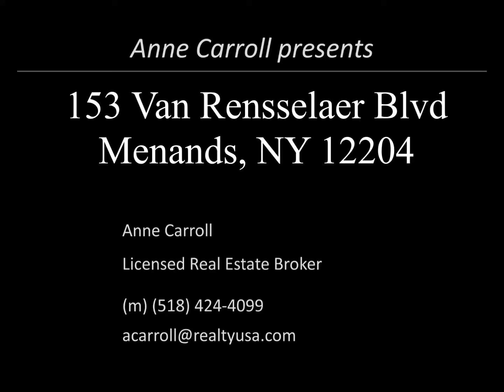153 Van Rensselaer Blvd, Menands, NY 12204